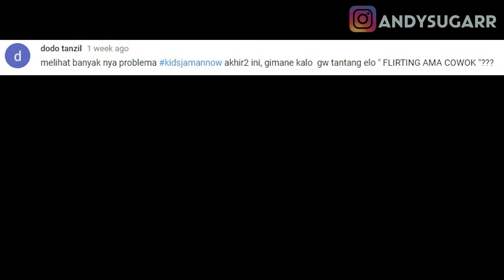THE "GAY" PRANK, GILAA CIUM, GANDENG, PELUK COWOK ! - PRANK INDONESIA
another stupid video, please enjoy !

Apa Yang Kalian (COWOK) akan Lakukan kalo didatengi cowok genit seperti saya ?
comment di bawah.. wkwkwkw...

Share/bagikan video ini ke facebook, twitter, atau social media lainnya untuk membantu memajukan YouTube Indonesia.

Klik Like jika video ini berguna untuk kalian, dan juga comment dibawah, pendapat kalian tentang video ini

KARENA MALU, CUMAN PERSEPSI !!!